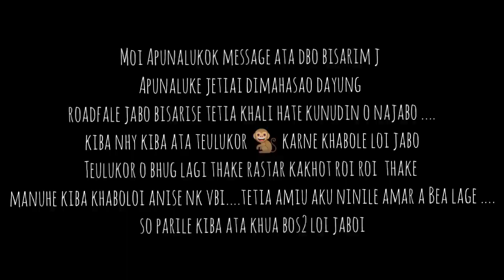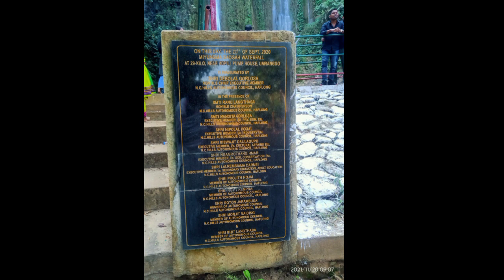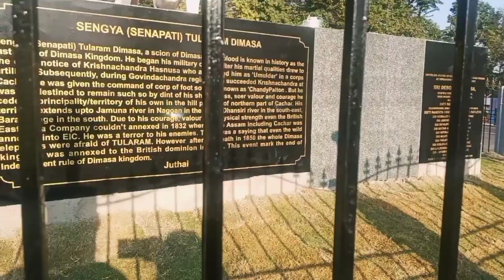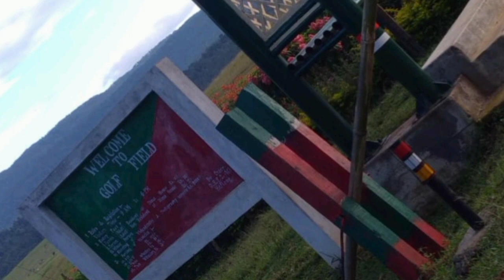Hojai to Dima Hasao Umrangso journey